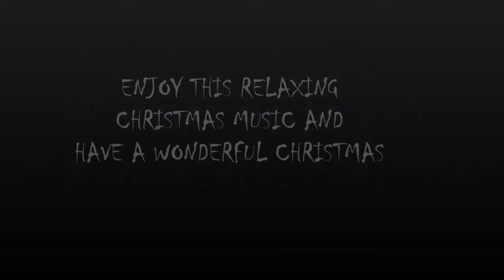2 Hours Of Popular Traditional Old CHRISTMAS CAROLS & MUSIC With Best CHRISTMAS Light Displays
Here are 2 hours of my favourite Christmas Carols and Songs playlist, with Christmas Scenes. Happy Holidays - Tracey christmascarols christmasmusic christmastradition .With Various Versions of these great Carols and Songs: 12 Days of Christmas, Dance of the Sugar Plum Fairies, Deck the Halls, First Noel, Hark the Herald Angels Sing, Holiday Brass, Jingle Bells, Jolly Old St Nicholas, Joy To The World, Old Christmas Tree, Silent Night, Up of The Housetop, We Wish You A Merry Christmas My music is available on all streaming services ask your smart speaker for music by "Paul Gates Salsa" or "Paul Gates Reggaeton" / Paul Gates Christmas Choral Music

Hello and welcome to the UK's best channel for kids. I have McDonald's playsets, Disney toys, English Comics, Fireman Sam, Fire engines and lots more every day. There are over 5700 videos on this channel.  - x x x Tracey.